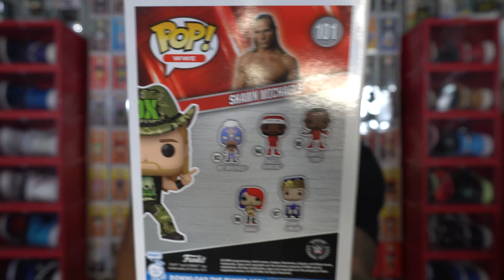New Grail Alert! Thanks @FunkoMan06 For The Sale. Funko Pop Review & Unboxing.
Today's video I have 4 new funko pops that I'll be adding to my collection. Thanks again FunkoMan06 for selling me this grail funko pop that's been on my hunt list for awhile. Checkout the whole video to see exactly what I added.